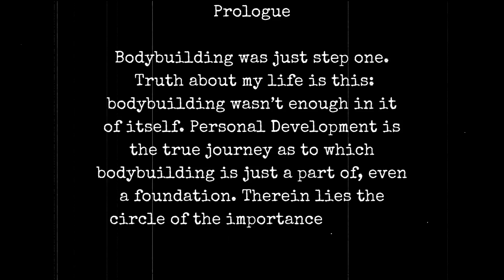Publishing My Book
Interested in:
Saturday Group Calls?
Physical Fitness Program?
Meal Planning?

Weekly Check-in
Life and Personal Growth Focused